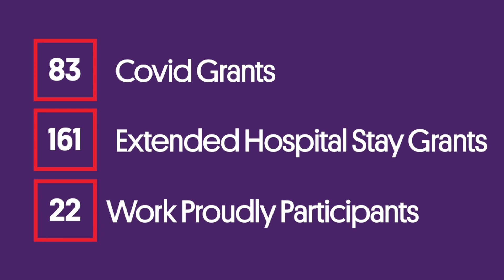Happy 2022!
As 2022 begins, my heart is full of gratitude. Claire's Place Foundation celebrated our 10 year anniversary ~ such a mindblower when I think back to planning and brainstorming with Claire and John in our little Malibu Canyon apartment so long ago. None of us could have known what her organization would become and that we would still be going strong 10 years later, even without our beloved founder.

Claire reminded us all in her many videos and public speaking engagements that for her, the most important thing in life was recognizing the power each one of us has to make a positive impact, to be of service to others and to always remember how sacred and miraculous this one life is. I know that before she passed, she had such pride in what we've been able to accomplish here and the difference she made for so many. I know she lived a life she was proud of. For that, I am eternally grateful to each one of you who help us keep our doors open and our programs available for families and individuals when they need a helping hand. It is an honor to continue her work.

Sending you all much love and best wishes for a happy, healthy, joyous New Year!

With gratitude,
Melissa Yeager
Executive Director & Claire's Mama